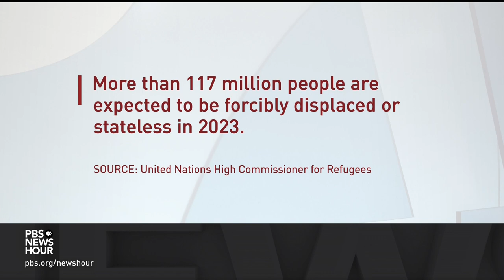UN aid chief on far-reaching consequences of Ukrainian dam disaster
In Ukraine, floodwaters are receding more than a week after the destruction of a major dam that severely inundated surrounding towns. But the damage is evolving into a long-term environmental and humanitarian disaster with far-reaching consequences. Martin Griffiths is the humanitarian affairs chief for the United Nations and joined Geoff Bennett to discuss the relief effort.